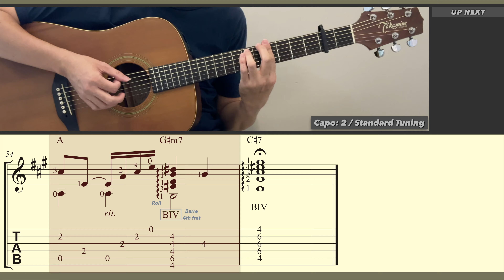I Will Be Here For You / Michael W. Smith (Guitar) [Notation + TAB]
I Will Be Here For You / Michael W. Smith. Songwriters: Michael W. Smith & Diane Warren. Guitar arrangement: Ken Phang. [Capo: 2 / Standard Tuning]